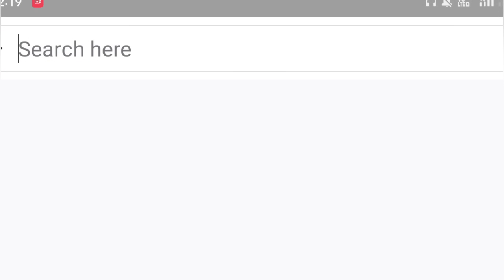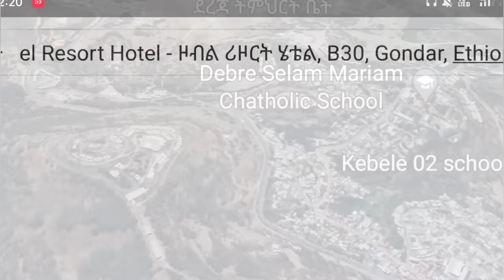Amhara: Battlefield Update from Gondar City